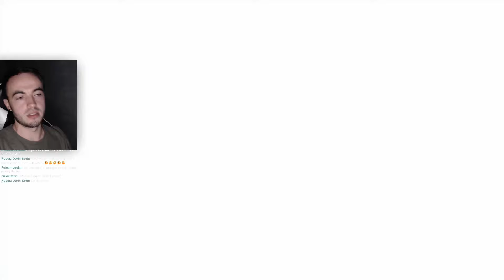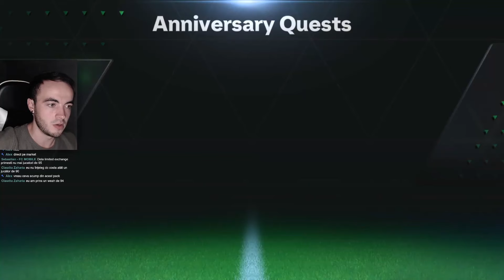Resurse Gârlă Și Pachete Importante Pe Contul Unui Abonat - SCHEMA Ț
Nu e WOW FC Mobile Schema Ț ep2  - Pack Opening final Anniversary pe contul lui Alex

SCHEMA Ț este o serie de clipuri în care intru pe contul abonaților și fac următoarele: 1) Review - notă la profil, o medie compusă din 5 note de la unu
                            la cinci, acordate pentru echipă (ovr, calitatea jucătorilor,
                            rank+training), resursele deținute și skill-ul abonatului.
                        2) Pack opening - deschidem pachete cu gemuri, milestone-uri
                             de la evenimente, premiile division rivals etc.
                        3) Schimbări la echipă - recomand jucători pentru echipa
                             abonatului sau fac eu însumi anumite mutări dacă am
                             acordul.
Pe comunitate anunț când și unde mă puteți contacta (instagram mostly) dacă doriți să filmez un clip din serie pe contul dumneavoastră.